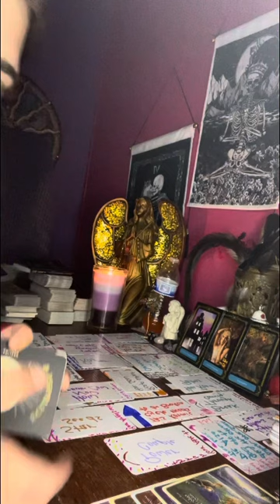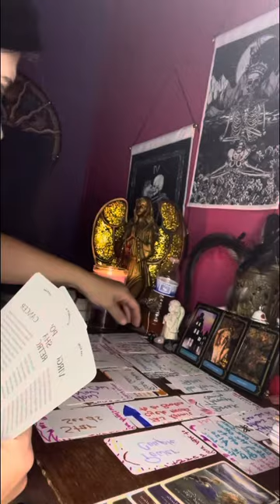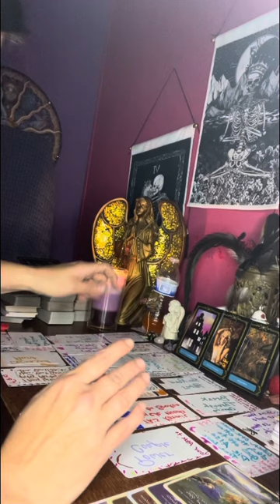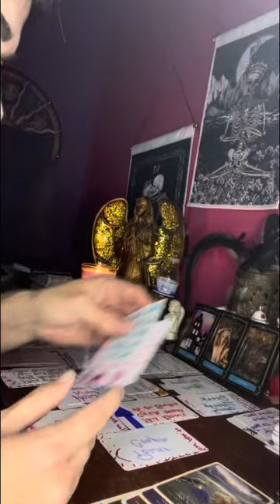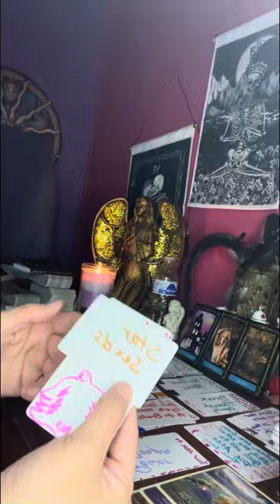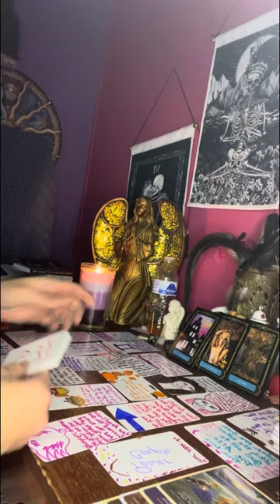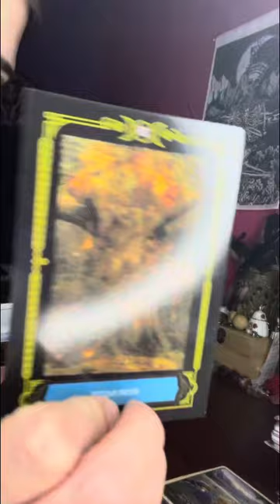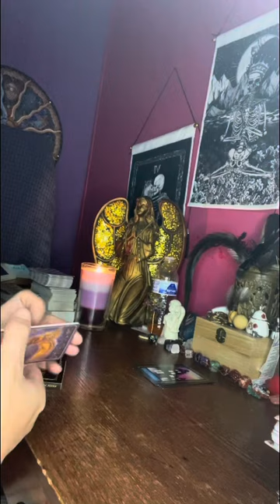collective my light goes out 3x during my reading. Follow the signs..